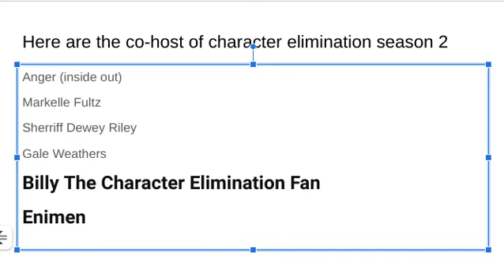here's the co host for season 2